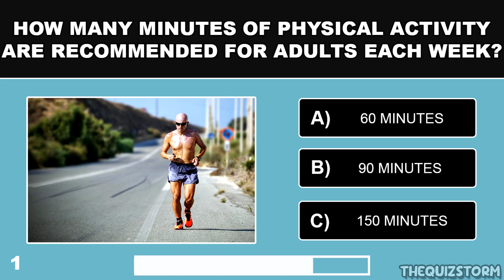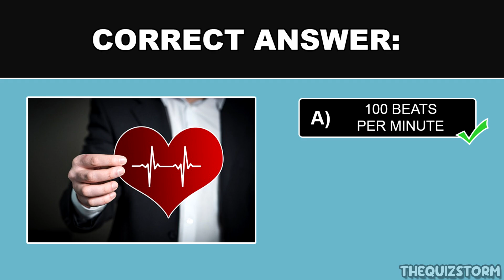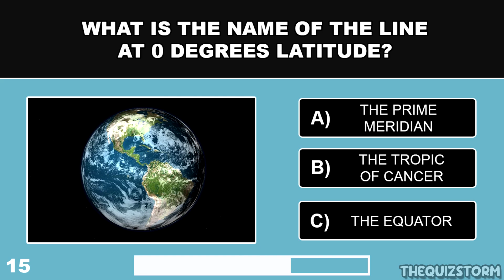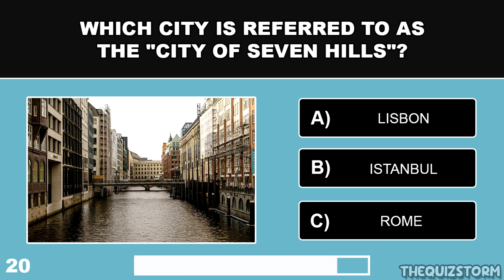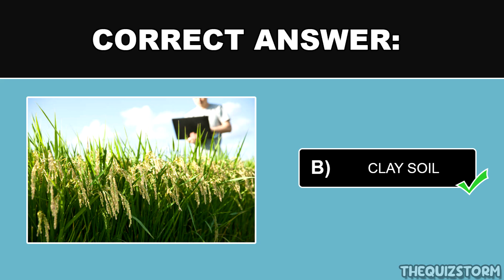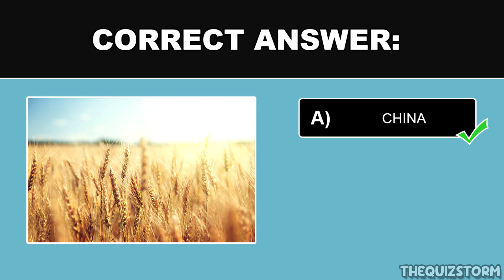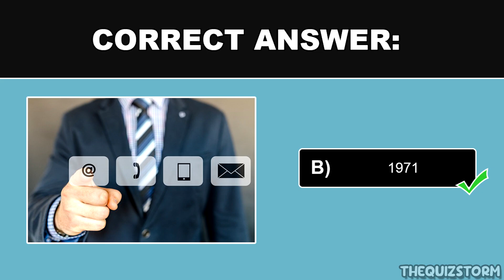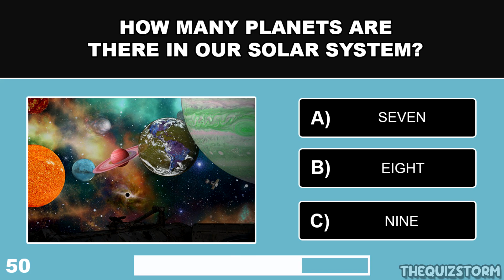General Knowledge for INTELLIGENT SENIORS! - Are YOU One of Them?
How good is your general knowledge? This 50 multiple choice quiz can help test your general knowledge! Face off against friends and family members to see who gets the better score once completed!